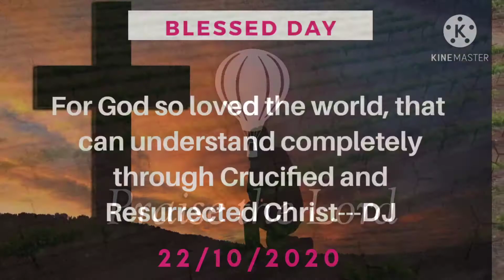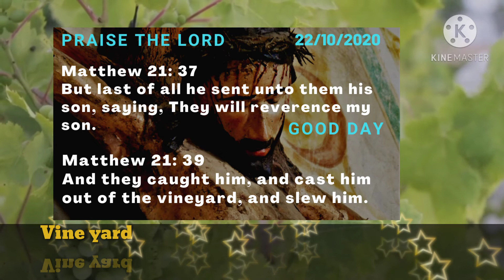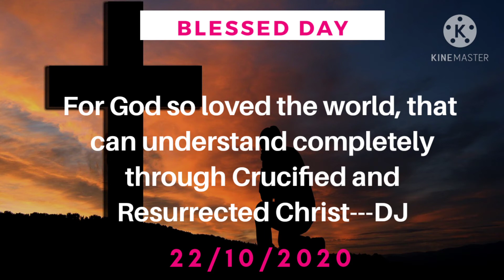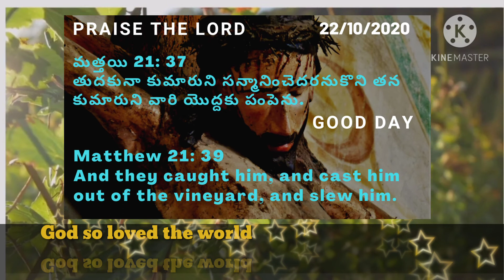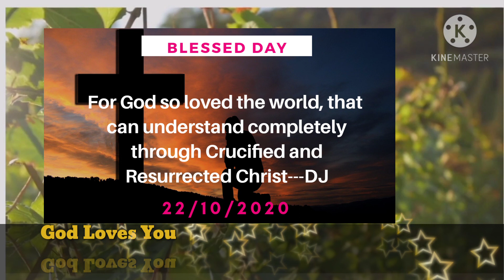The son of God || 22 October 2020 || Daily Devotion#10